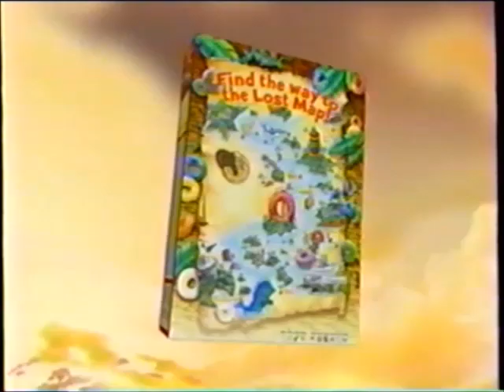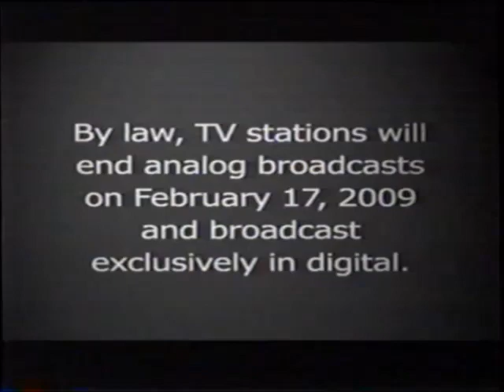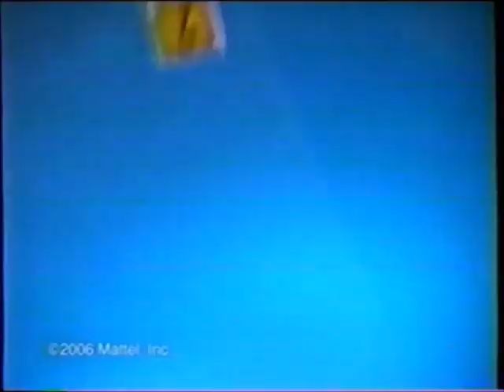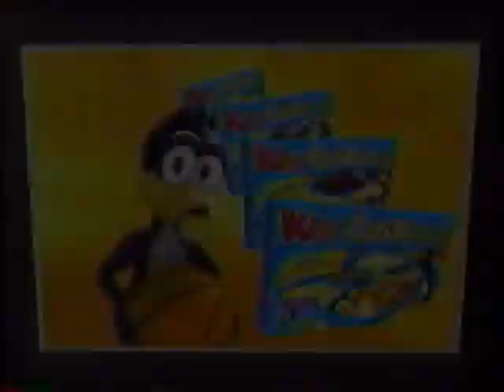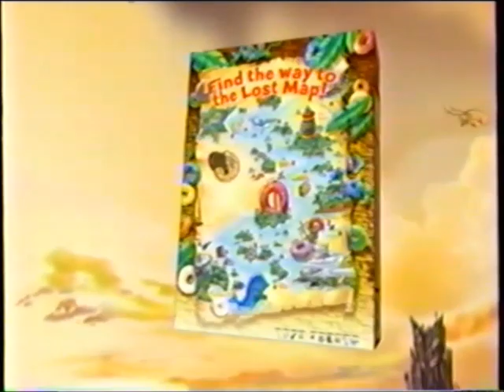Cartoon Network commercials (November 1, 2007)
Last bit of CN stuff from 2007 I have...again, these are from my friend's other tape of Tom & Jerry cartoons.

LIST:
1. Cartoon Network bumper
2. WBRB bumper
3. Promo: Chowder
4. Commercial: Thrillville
5. Commercial: "Fred Claus" movie trailer
6. Commercial: Say What?
7. Commercial: Scooby-Doo Haunted House Game
8. Commercial: Kellogg's Froot Loops
9. Commercial: Operation Rescue Kit
10. Commercial: "Bee Movie" toys @ McDonald's
11. Cartoon Network bumper
12. WBRB bumper
13. Promo: Ben 10 / "Ben 10: Race Against Time"
14. Local Ad: Toyota ArenaCross @ Wells Fargo Arena
15. Commercial: DTV Transition PSA
16. Commercial: Garden Girlz Summit
17. Commercial: MLP Ponyville Set
18. Commercial: Chuck E. Cheese's
19. Commercial: Piranha Panic
20. Commercial: Transformers Ultimate Bumblebee
21. Commercial: Eggo Blueberry Pancakes
22. Commercial: Whac-a-Mole Tower
23. Cartoon Network bumper
24. WBRB bumper
25. Promo: The Amazing Colossal Crossover / Ben 10: Race Against Time
26. (REPEAT of #7)
27. (REPEAT of #10)
28. Commercial: Baby Alive
29. (REPEAT of #4)
30. Commercial: Kid Cuisine
31. Commercial: Tri-Clops
32. (REPEAT of #8)
33. Cartoon Network bumper
34. Coming up next...
35. Local Ad: Science Center of Iowa
36. Local Ad: Iowa Stars Kids Club
37. Commercial: SpongeBob Operation
38. Commercial: Road Rippers
39. (REPEAT of #4)
40. Commercial: "Fred Claus" movie trailer
41. Commercial: Bratz toys @ Toys R Us
42. (REPEAT of #28)
43. (REPEAT of #7)
44. Cartoon Network bumper
45. Cartoon Network bumper
46. Promo: "Ben 10: Race Against Time"
47. Commercial: Chef Boyardee Mac & Cheese
48. (REPEAT of #4)
49. Commercial: Chuck E. Cheese's
50. Commercial: Kellogg's Frosted Flakes
51. (REPEAT of #38)
52. (REPEAT of #10)
53. (REPEAT of #7)
54. Cartoon Network bumper